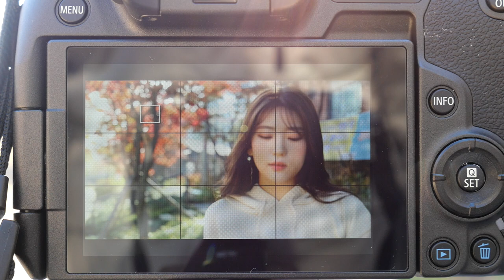Canon EOS R P1029589 Canon EOS R AF 7